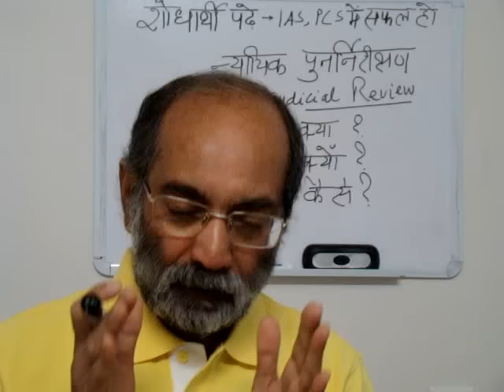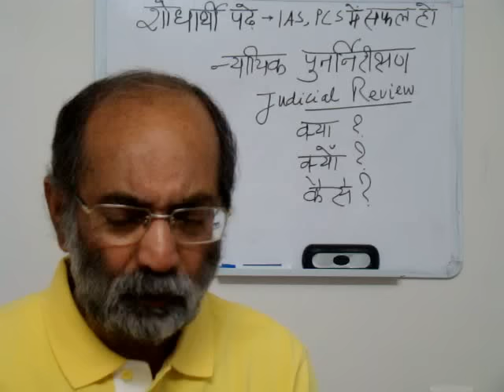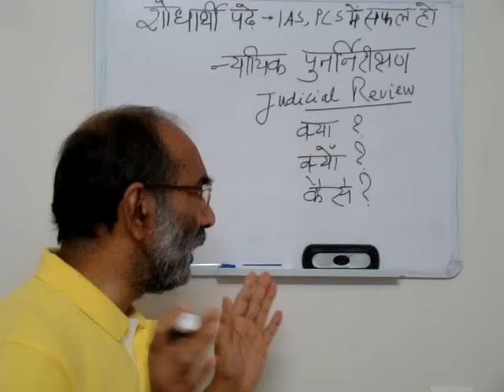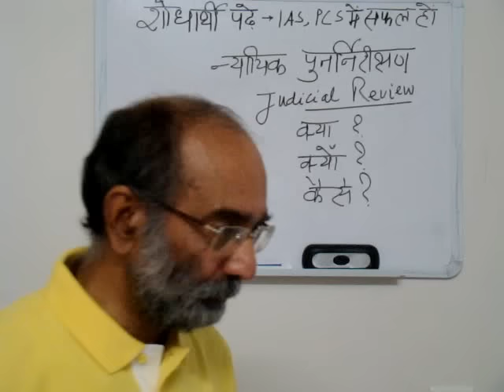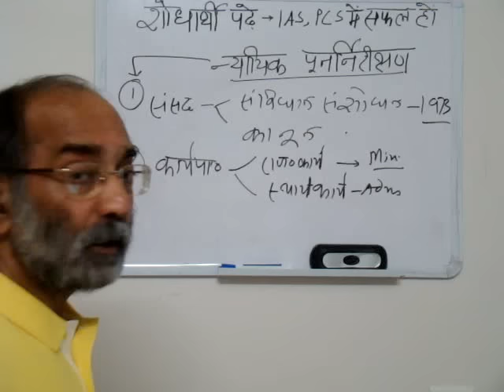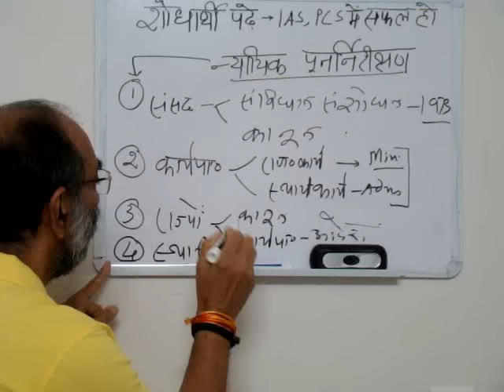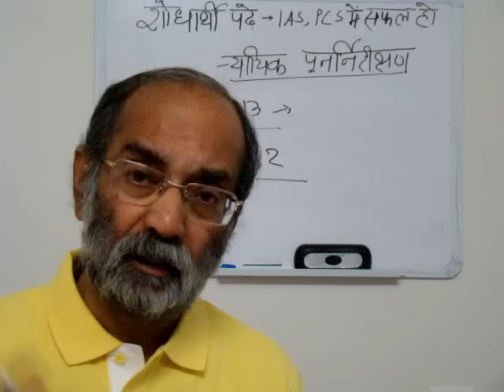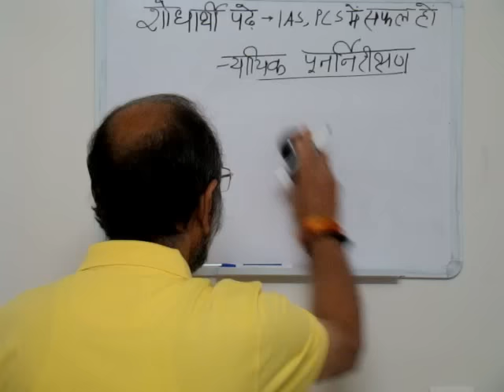न्यायिक पुनर्निरीक्षण Judicial Review/Dr. A K Verma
इस विडियो में न्यायिक पुनर्निरीक्षण के क्या, क्यों और कैसे पर चर्चा की गई है. इसका संवैधानिक आधार क्या है और इसका प्रभाव क्या होता है? This video discusses what, why and how of judicial review. What is the constitutional basis of Judiciary exercising this power? What are the consequences of this power?